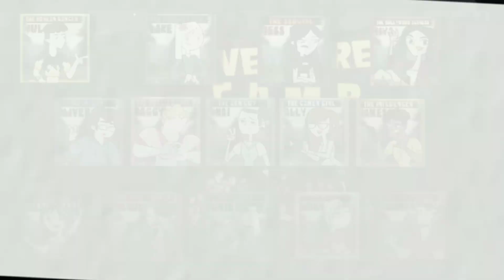🏕️Campamento Desventura | PREDICCIÓN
⛰️Predicción para la segunda temporada de Drama Total: Aventura, ¡Campamento Desventura!

¿Te gustó mí orden?, comparteme tu opinión en la caja de comentarios!, cualquier pensamiento me ayuda a mejorar!🤙🏻

Todos los créditos de inspiración van dirigidos al equipo de @oddnationcartoons, y su temporada a estrenar próximamente!